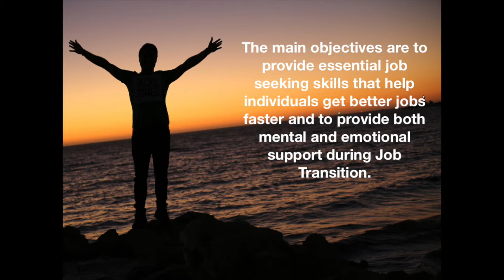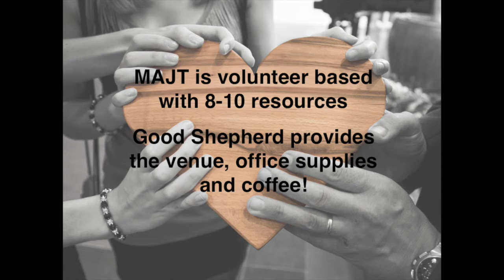Good Shepherd Stories | Bonnie "Madison Area Job Transition Ministry"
This video is about Bonnie and her experience with the Madison Area Job Transition Ministry (MAJT)